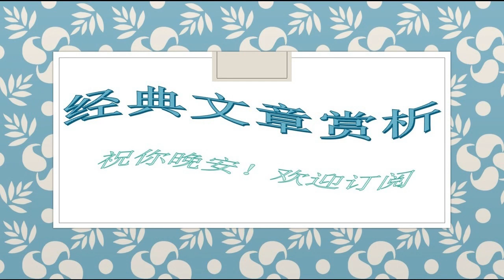435席慕蓉--写给幸福